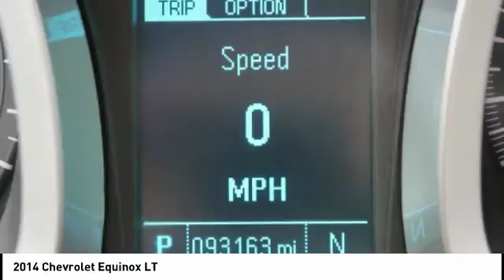2014 Chevrolet Equinox Iowa City IA DT2446A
2014 Chevrolet Equinox LT

Deery Chrysler
651 Hwy. 1 West

Don't miss this 2014 Chevrolet Equinox. It's equipped with great features. You'll want to take this  home. Make a great choice today.